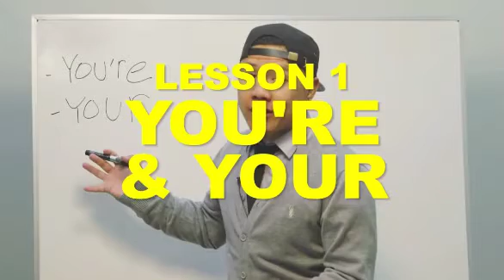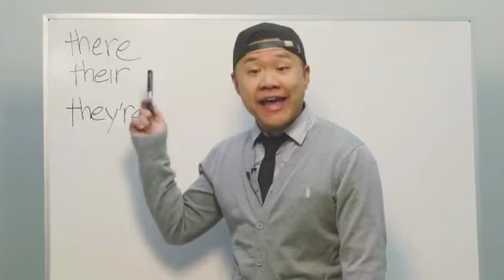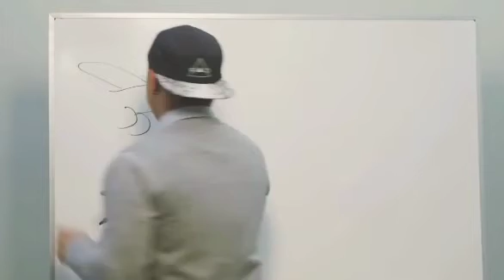Twerking Grammar Lesson